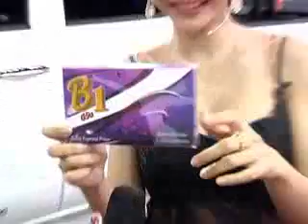fit 2 u 20 -6 -56 part1